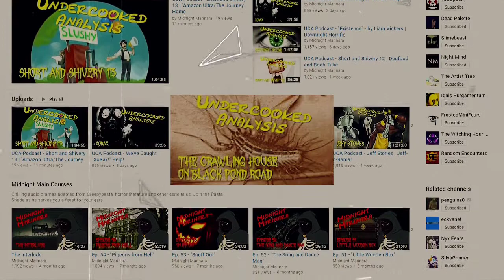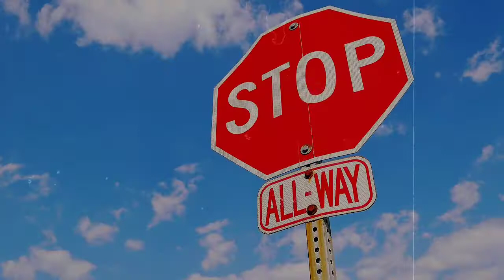Amazing 😍 Facts About WASP|Animal Fact Files|Mind Warehouse Facts|Animal planet|The Richest|Top 10